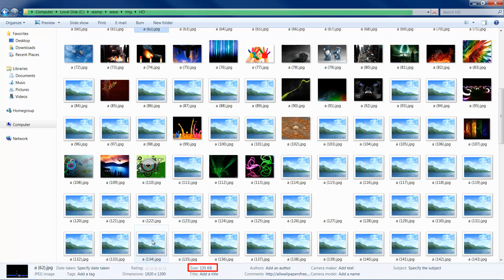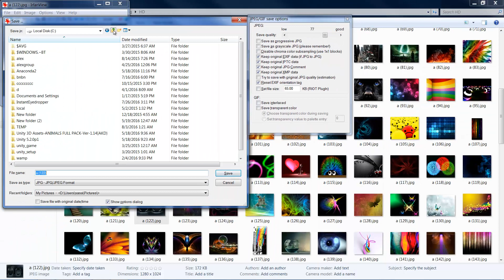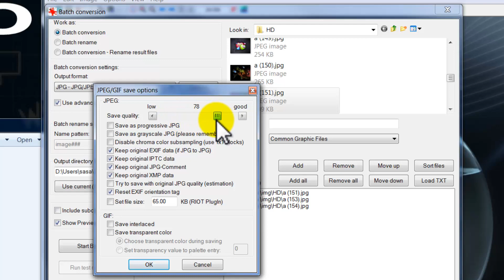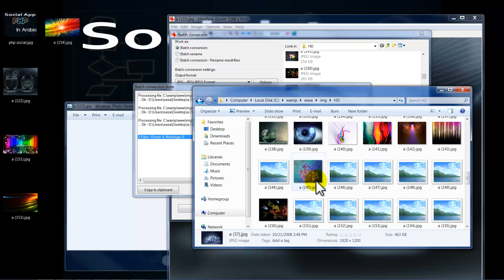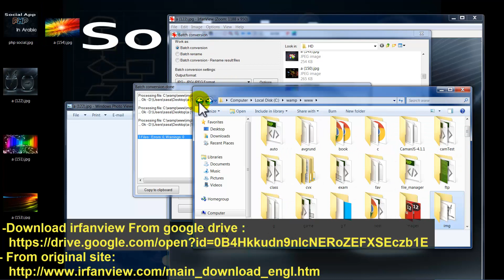7 Optimize Images Mohamed saad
php project Adding width and height with codes make your page slower so it`s better for page performance to fix image width and height after uploading it to server.
Arabic Computer tutorial to help everyone step into technology, we respect your suggestions and guidance because we will win together, sooner or later but we will win the technology battle محمد سعد - Mohamed Saad